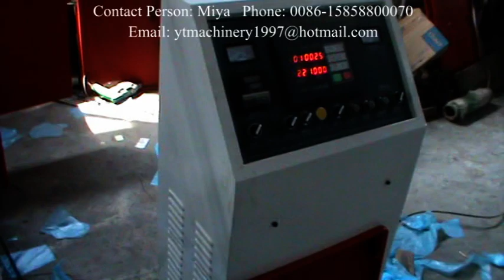plastic apron making machine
For more details about "plastic apron making machine"please click on the link below to contact with me by whatsapp directly:

RUIAN YONGTAI MACHINERY CO, LTD. is specialized in producing complete sets of surgical apparels machinery and plastic package machine line for many years, like plastic non woven shower cap making machine ,doctor cap making machine ,face mask making machine liner ,  PE / non woven shoe cover making machine, glove making machine ,vest bag making machine and etc.  Our machine have exported to Russia, Vietnam, India, Uzbekistan, USA and other European countries.